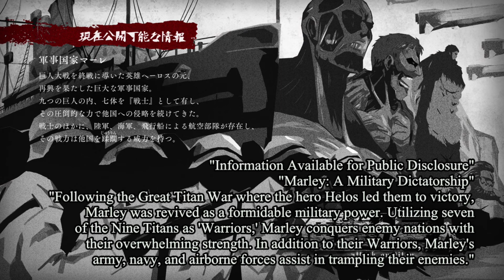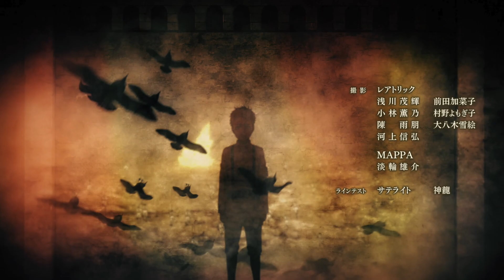Attack on Titan Season 4 Episode 1 - Analysis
It's finally here! The final season of Attack on Titan. From first watching it in the summer of 2013 to now, 7 years later, it's kind of bitter sweet but I'm looking forward to watching the conclusion of this fantastic anime.

What did you think of my analysis? What did you think of the episode?